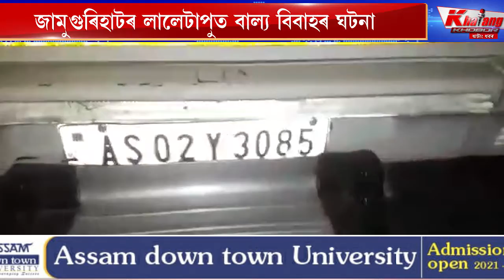জামুগুৰিহাটত নিশা ১১ বজাত বিবাহস্থলীত আৰক্ষীৰ অভিযান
জামুগুৰিহাটত নিশা ১১ বজাত বিবাহস্থলীত আৰক্ষীৰ অভিযান। ষষ্ঠ শ্ৰেণীৰ ছাত্ৰীক বিয়াত বহোৱাবলৈ আহি আটক ৮জন লোক